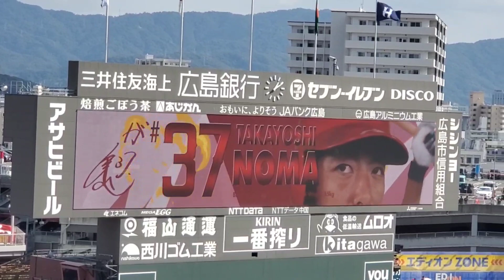20231015 ﾉﾏﾉﾏｲｪｲ♪ 野間峻祥 登場曲【｢Numa Numa 2｣】 1回ｳﾗ 広島東洋ｶｰﾌﾟ@MAZDA Zoom-Zoomｽﾀｼﾞｱﾑ広島･ﾋﾞｼﾞﾀｰﾊﾟﾌｫｰﾏﾝｽ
【｢Numa Numa 2 ~恋のマイアヒ~ (feat. Marley Waters)｣／Dan Balan】